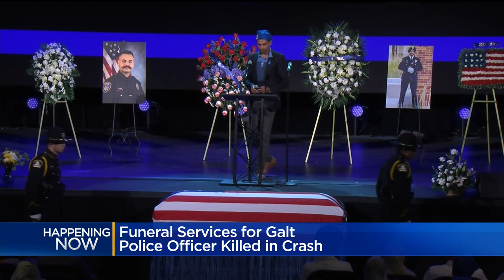Funeral Service Held For Galt Officer Killed In Crash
A memorial service was held for Harminder Grewal on Monday, the Galt police officer killed in a crash on Highway 99.